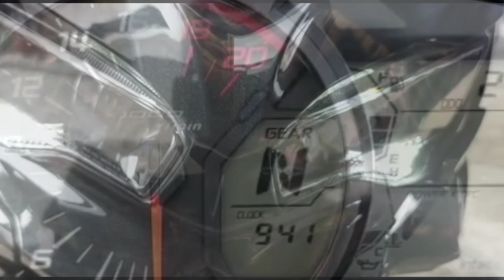zx25r STANDAR motorbekas kotabandung #cinematic